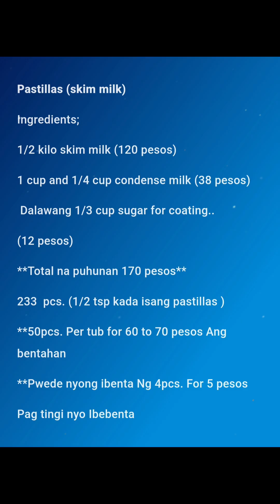milk Pastillas#pastillas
milk Pastillas